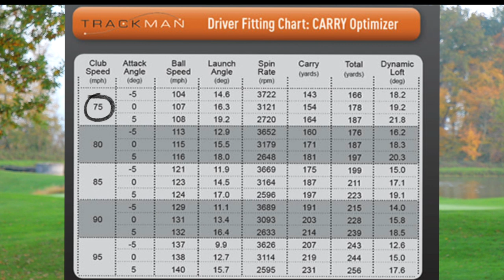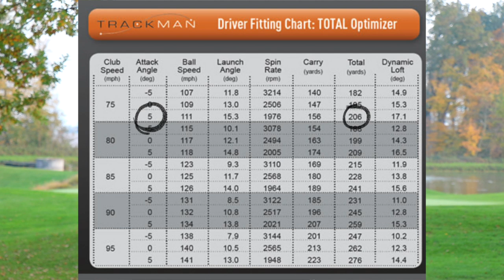Wie Du den DRIVER bis zu 30 Meter LÄNGER SCHLAGEN kannst mit dieser Idee!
In diesem Video zeige ich Dir wie Du den Driver bis zu 30 Meter länger schlagen kannst. Der Grund, warum viele Golfer den Driver zu kurz schlagen ist, dass sie nicht wissen wie sie Länge vom Abschlag optimieren können.
Außerdem erkläre ich, wie man mit einem TrackMan Dopplerradar den Driver optimal fitten kann. Ich bedanke mich bei der Firma TrackMan für das zur Verfügung stellen des Anschauungsmaterials.
Es wird zuerst über den optimalen Abflugwinkel gesprochen, dann über den Spinloft der den Backspin des Balles beeinflußt. Dann geht es um das Fitten von Driver, gefolgt von der Golftechnik und einer tollen Übung!